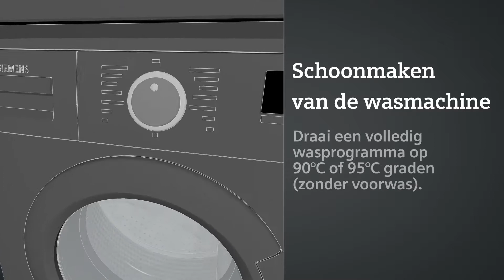How to: Een Siemens wasmachine reiniger gebruiken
Regelmatig onderhoud van uw Siemens wasmachine kan ervoor zorgen dat de levensduur wordt verlengd en dat de prestaties van het apparaat optimaal blijven.

Met de geteste en goedgekeurde wasmachine reiniger van Siemens blijft uw wasmachine in topconditie. De reiniger voorkomt dat bacteriën zich gaan vasthechten aan bijvoorbeeld wasmiddelresten. Hierdoor kan de wasmachine ongewenste geuren afgeven. Met de reiniger wordt het interieur weer hygiënisch schoon.